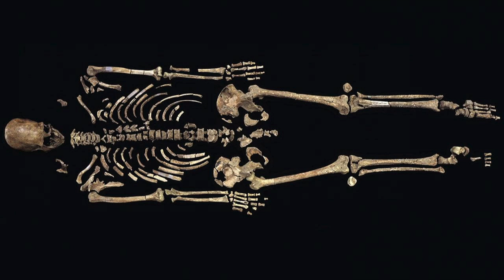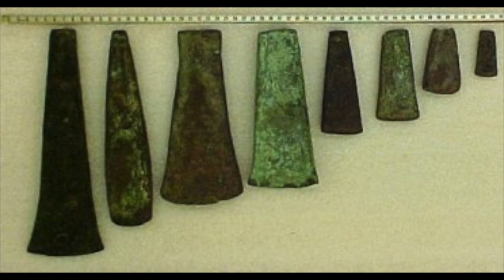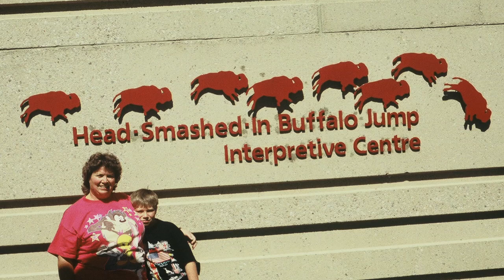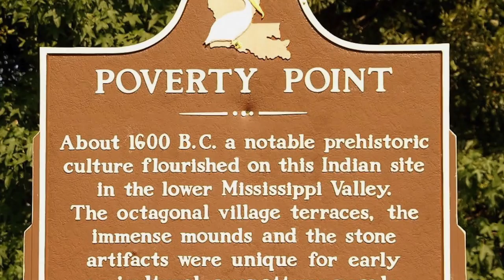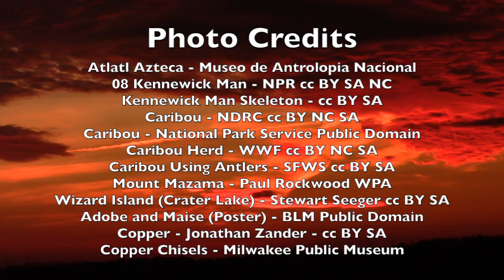RUE NA 3 Ancient Ones Ins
When sea levels rose, the Bering land bridge was flooded. Those who had crossed from Asia and their descendants would follow the mammoths, mastodons, and other Mega fauna into country that had never before seen people. As their main food source went extinct, these people adapted - and developed new cultures throughout the two continents. This video takes viewers from this great adaptation to the earthen mounds of Watson Brake and Poverty Point in Louisiana. Visit LetzCreate.org to see more of the Native Americans unit on Ramping Up your English.